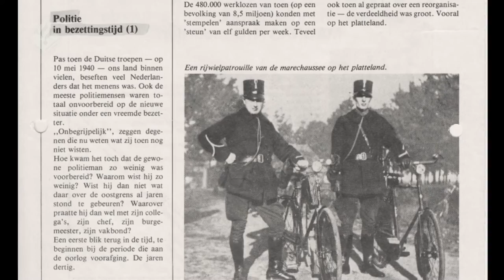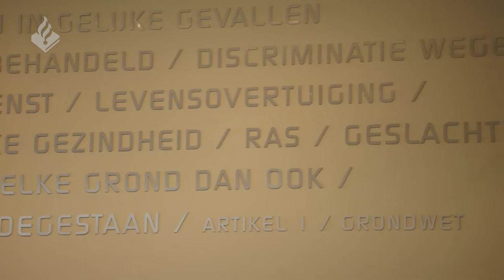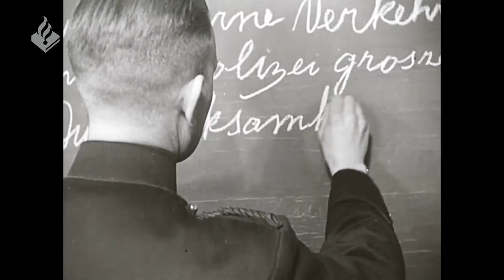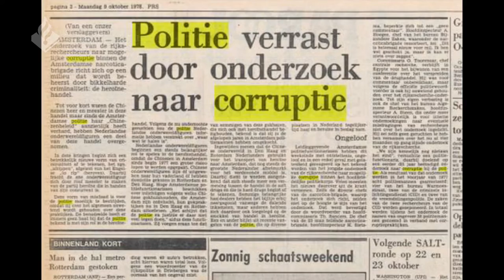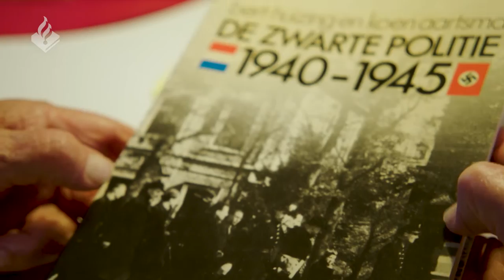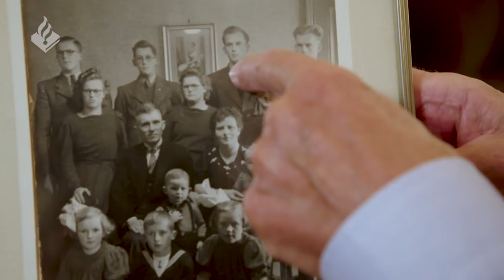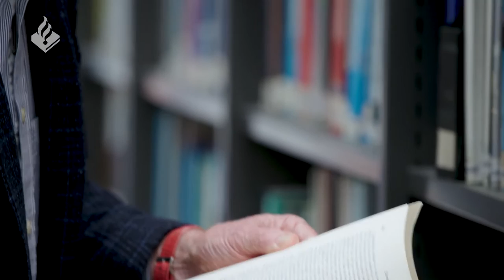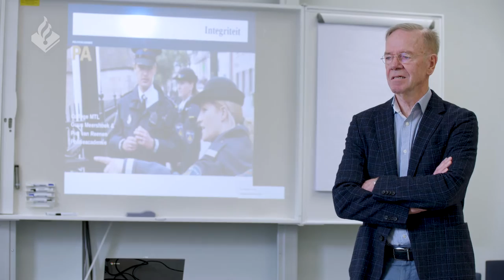Geschiedenis van de Nederlandse Politie: Integriteit onder druk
‘Integriteit onder druk’ is een film over (de geschiedenis van) de Nederlandse politie. Ervaringen tijdens de Tweede Wereldoorlog maar ook recentere episodes vormen aanknopingspunt voor praktijkverhalen die illustreren hoe moeilijk het soms kan zijn goed politiewerk te verrichten als de politie onder druk wordt gezet of aan verlokkingen wordt blootgesteld.

Reflectie
Binnenkort herdenken we weer de verliezen van de Tweede Wereldoorlog en de bevrijding van de Duitse bezetting. In 2019 sprak de korpschef op de officiële 4 mei herdenking. In 2020 bood de minister-president excuses aan voor de houding van de Nederlandse instanties tijdens de Tweede Wereldoorlog: “… tekortgeschoten als hoeder van recht en veiligheid". Vijfenzeventig jaar na de bevrijding vormen de uitzonderlijke ervaringen tijdens de Duitse bezetting nog steeds stof voor reflectie, ook voor de politie. De film, een coproductie van de politie, filmmaakster Godelieve Eijssink en Guus Meershoek, lector Politiegeschiedenis aan de Politieacademie, beoogt reflectie te stimuleren in politiepraktijk en –onderwijs.

Eigen lessen
In de film vertelt oud-directeur van de Politieacademie Piet van Reenen hoe zijn vader en oom in 1941 als Haagse politieagenten in het nauw raakten toen zij optraden tegen nationaalsocialistische knokploegen. Oud-hoofdredacteur van het Rijkspolitiemagazine Koen Aartsma was in zijn jeugd getuige van het ophalen van joden door de plaatselijke politie en ontleende aan die ervaring de motivatie om in de jaren tachtig over het politiële oorlogsverleden te gaan publiceren. Saman Hassan verhaalt hoe hij als politieman in Irak in gewetensnood raakte, vluchtte en nu met vreugde in Nederland onder zoveel betere condities politiewerk verricht. Kees Sietsma legt uit in welk lastig parket hij geraakte toen hij werd geconfronteerd met een diensthoofd dat de hand lichtte met strafvorderlijke regels. Leidraad voor zijn verzet tegen die praktijk, zijn ‘binnenspiegel,’ was het oorlogsverleden van zijn familie. Miriam Barendse, tot voor kort eenheidschef Midden-Nederland, geeft aan welke bijzondere verantwoordelijkheid in dit soort situatie op de schouders van leidinggevenden rust en hoe zij daar zelf handen en voeten aan gaf. Zo belicht de film aan de hand van authentieke beelden een beladen verleden. Met behulp van uiteenlopende getuigenissen van (oud)collega’s kan de kijker eigen lessen uit dit verleden trekken.

Bekijk ook: Geschiedenis van de Nederlandse Politie - Terug naar de burgers